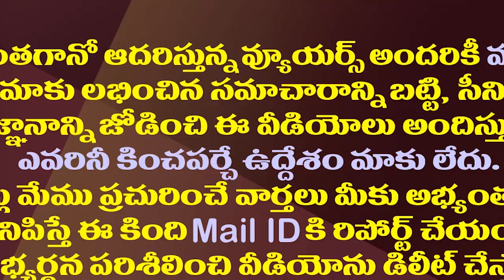మొట్టమొదటిసారిగా గంటా లెక్క తప్పుతోంది.!| Ganta Srinivasa Rao Wants To Lead A New Political Platform